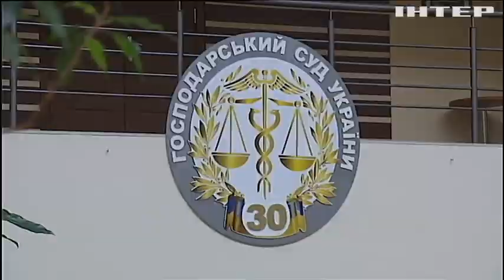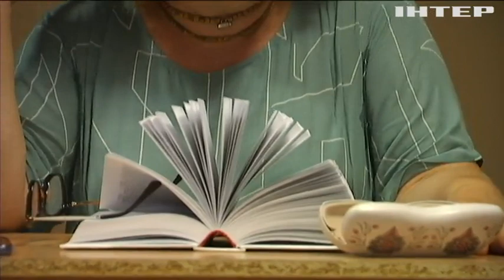У Києві забудовники намагалися відібрати навчальні корпуси, що належать університету